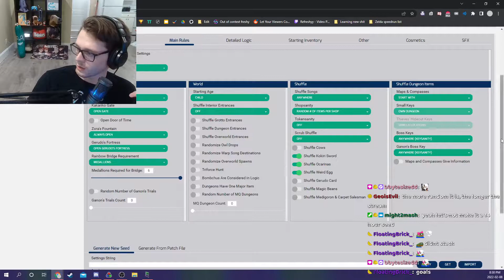Ocarina of Time Randomizer, but my viewers try and stop me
Weekly uploads starting soon